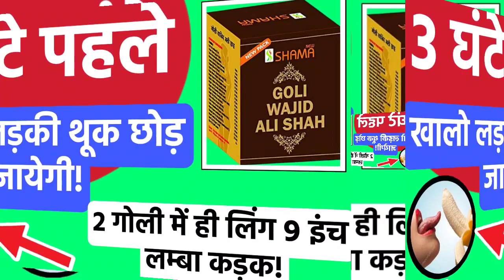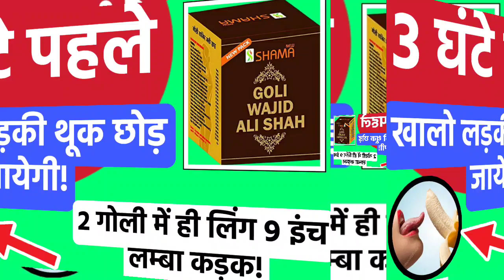इसे खाकर कमरे का दरवाज़ा बंद कर देना! वरना आवाज़ बाहर भी जा सकती है! Body HealthCare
Dawa ke liye Click Karen